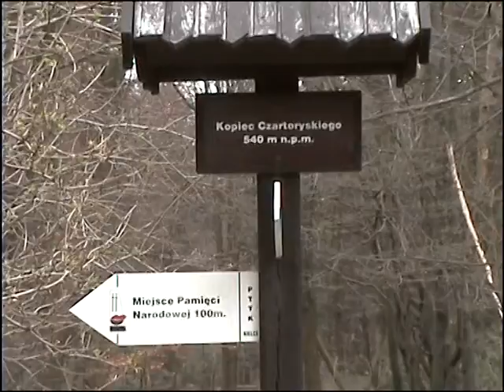VTS 01 1